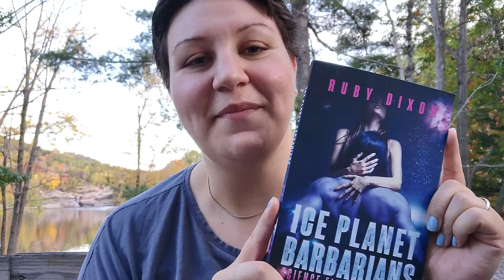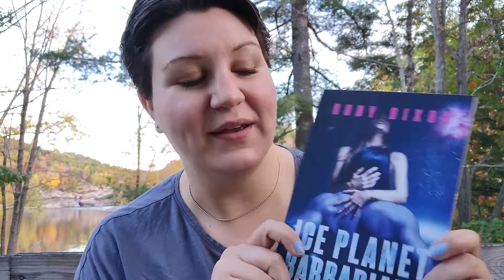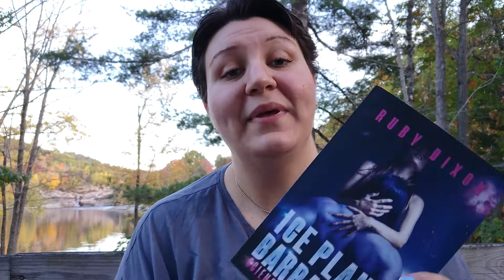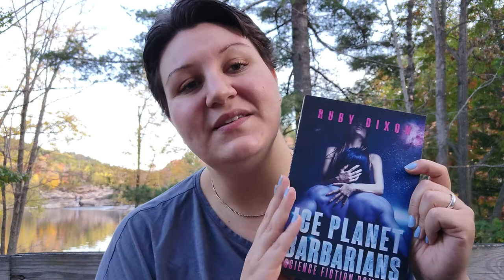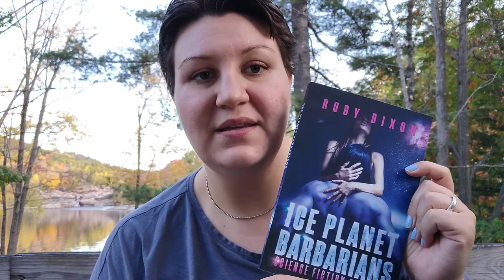Book Review Ice Planet Barbarians | Karamels.Excuses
Hey Everyone!
I hope your having a great evening!
This was an interesting read!